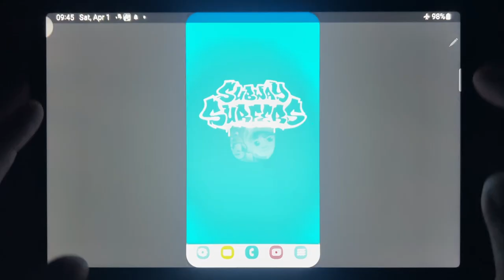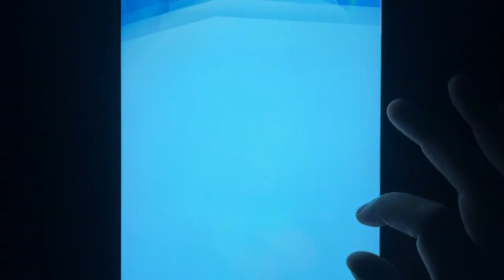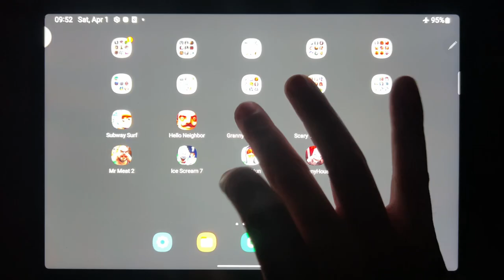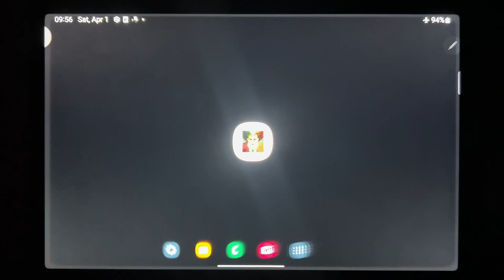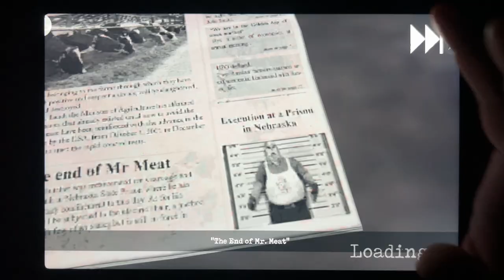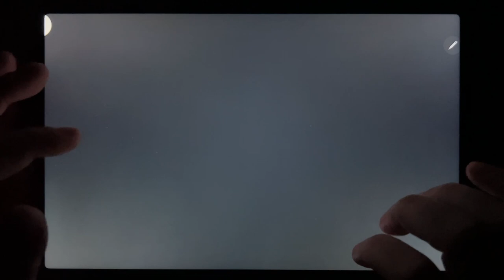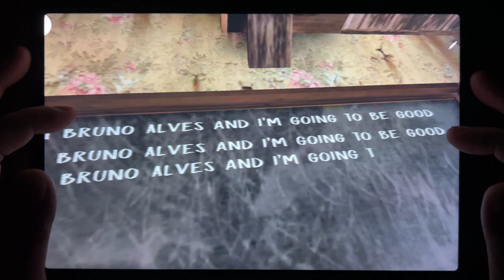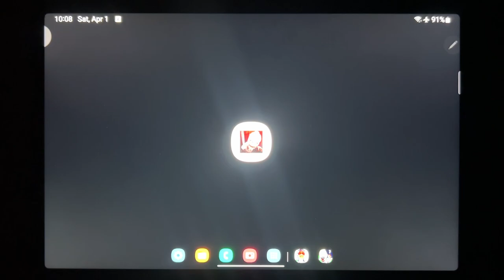Subway Surf, Hello Neighbor, Granny Chapter Two, Scary Teacher 3D, Mr Meat 2, Ice Scream 7...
Subway Surf, Hello Neighbor, Granny Chapter Two, Scary Teacher 3D, Mr Meat 2, Ice Scream 7, Evil Nun, Granny House